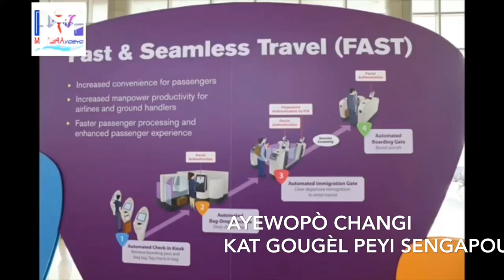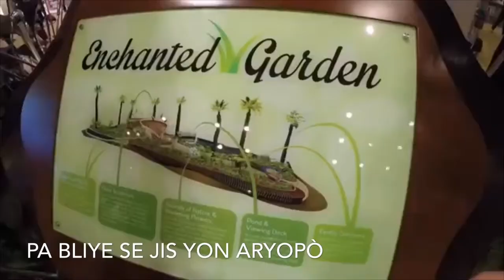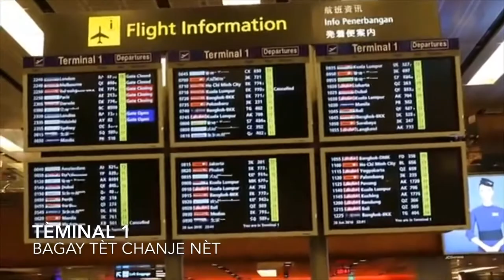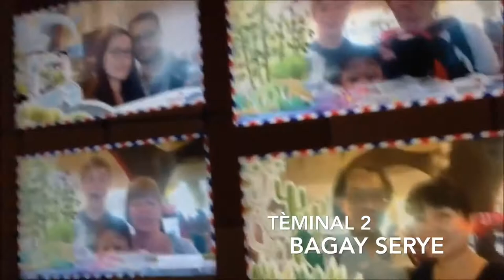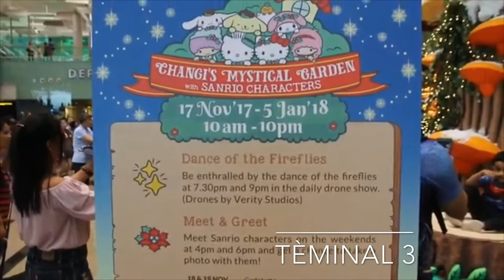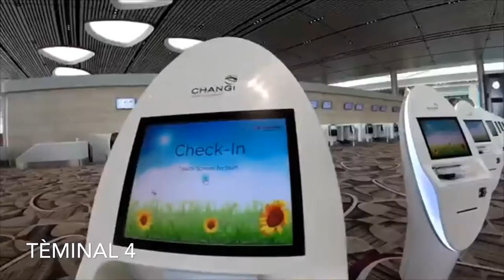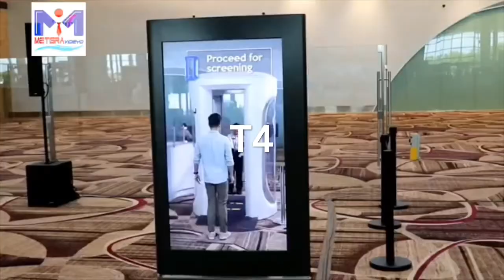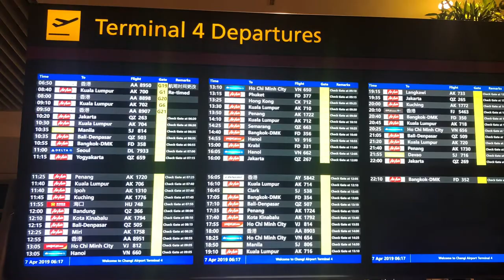Best Airport in The World/ Le Meilleur Aéroport du Monde | Pi Bèl Aryopò nan Mond lan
Byenvini sou MètGra Videyo,
Nan videyo sa map prezante nou Ayewo ki pi bel nan mond lan nan moman. Li gen 4 teminal, li ka gen yon kapasite pou l sevi 66 milyon moun pa ane, gen 100 konpayi ayeryen ki sevi ladann, yo gen vol ki ale nan 380 kote nan mond la.

  MètGra Videyo se yon Chèn ki fè videyo an Kreyòl pou enfome w sou plizyè bagay tankou:
- Bous etid
- Peyi w ka vwayaje san viza
- Lavi nan lot peyi konpare ak Ayiti
- Koman pou fè yon seri bagay nan vi a
- Koman pou fè yon seri de bagay sou entenet, teknoloji….
Pataje lyen sa ak zanmi w ki renmen vwayaje pou yo ka jwenn rabe / ‘discount’:
Let’s connect:
Renmen, Komante, Abone e Amize nou!    Mesi. Lizay pou nou tout!